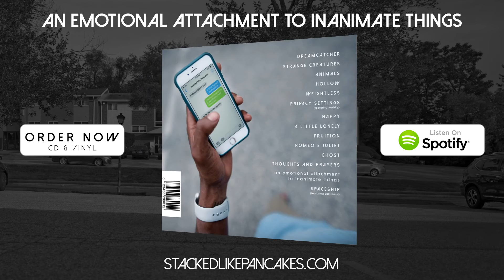Stacked Like Pancakes - an emotional attachment to inanimate things [Audio]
Produced by Matt Squire
Written by Kellen McKay

I’ve got this vision precision mission impossible
And I make my rhythms unstoppable
Just like my father Descarte, I’m philosophical
I think, therefore I’m a little diabolical
Each word in sequence is systematically critical
I need to feelin’ them physical
I’m like a ticking time bomb, I’m the only one that knows the code
That’s why I don’t believe in miracles, oh no

Oh, can we feel things when we feel things can we
Oh, can we feel, can we feel
Oh, Oh

My OCD has gotten the best of me
And I need me-e-dication please
So that maybe, I can think a little less heavily
This hospital bed’s not hospitable,
But it’s better than being dead in my bed
These dark thoughts, they echo off the walls of my skull
And I can’t decide, or I can’t define if I’m the red, or the bull
But I am free!...or so they tell me
I could run run run but I’m better off staring at the wall

Sometimes I feel emotions like a puppet on strings
My thoughts are magnified by almost everything
Like my emotional attachment to inanimate things,
I put my bird up to the sky and I sing:
FUCK IT.

Oh na na na na, na na na na, na na na na